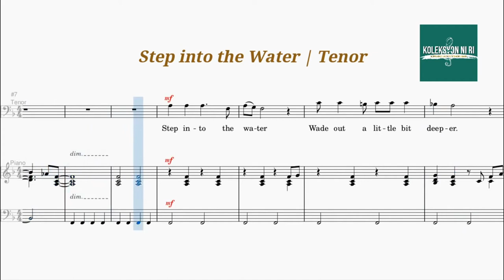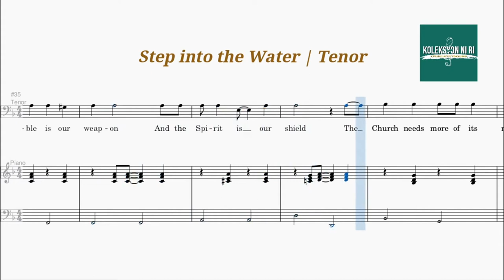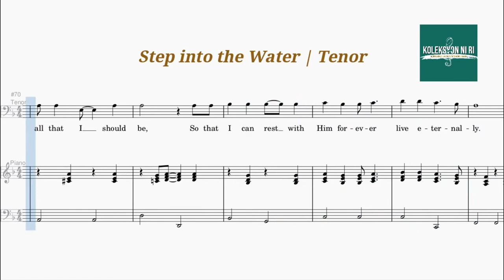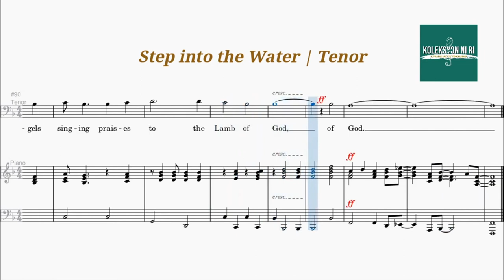Step into the Water Tenor Vocal Guide Jeff Barte